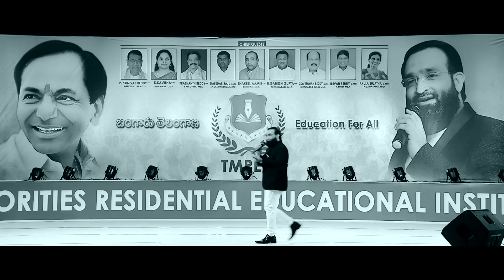Br Shafi || Driver to Doctor